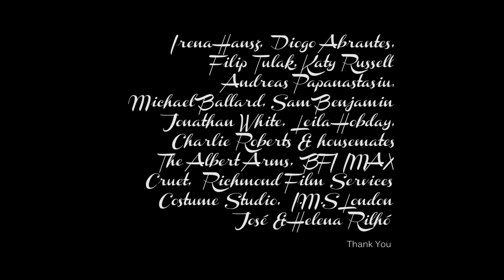HOPE OF DELIVERANCE - Web Series - Episode 1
Sam Treharne - Francis
Ryan Spong - Emmott
Ben Carpenter - Sam
Liam Nooney - Tim
Cameron Bell - Laurie
James Taylor Thomas - Andy
Linus Karp - Stellan

Director of Photography - Jake McClean Walker
Camera Assistant - Chloe Louise Harwood
Gaffer/Spark - Leon Pyszora
Art Director - Irene Moreno
Art Department Assistant - Christopher Stylianou
Hair & Make-Up Artist - Olivia Ashman
Editor - Daniel Potts
Sound Recordist - Leon Radschinski-Gorman
Sound Designer, Editor & Mixer - Mark Hodgkin
Writer, Producer & Director - Pedro Rilhó

Thank You - Irena Hansz, Diogo Abrantes, Filip Tulak, Katy Russell, Andreas Papanastasiu, Michael Ballard, Sam Benjamin, Jonathan White, Leila Hobday, Charlie Roberts & housemates, The Albert Arms, BFI IMAX, Cruet, Richmond Film Services, Costume Studio, IMS London, José & Helena Rilhó